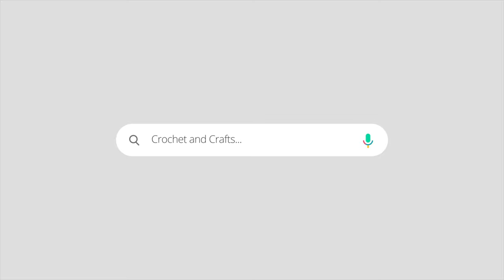Crochet 1- 3 years old Baby Poncho | crochet poncho for girls | woolen poncho design making